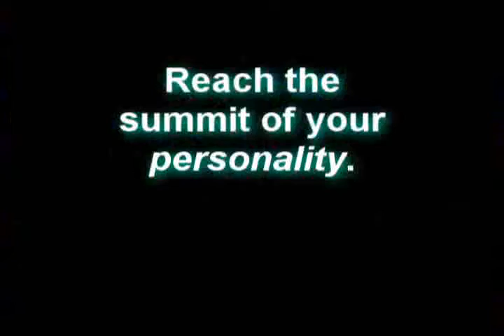The Funk Junction Commercial V2.1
The Funk Junction Commercial
Song: Fat Boy Slim - Push the Tempo

The Funk Junction sells tote bags of 3 different sizes, as well as messenger bags, that have prints that were uniquely designed. This commercial was made as an entry to the CIE Business Trade Fair 2007 Video Commercial contest. Filmed in IT Park, Cebu City and stars CHRIS HHAHAHAH!!